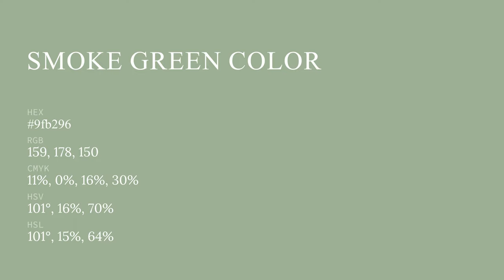Smoke Green color 9fb296 hex color - Green color - Warm color 9fb296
What color is Smoke Green ? 9fb296 hex color - Green color - Warm color 9fb296

Hex 9fb296 Color Code is also known as Smoke Green color.